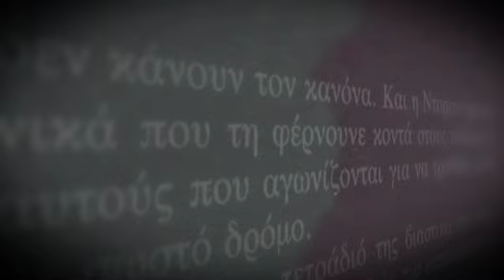Realnews προσφορές 23-2